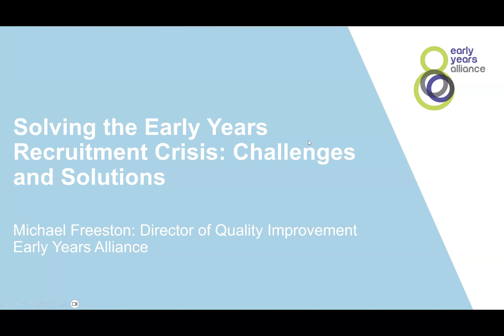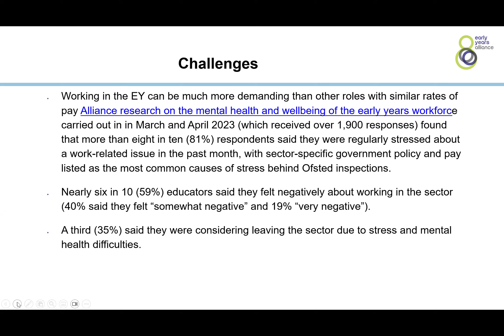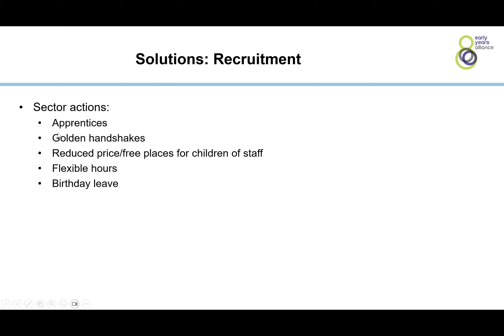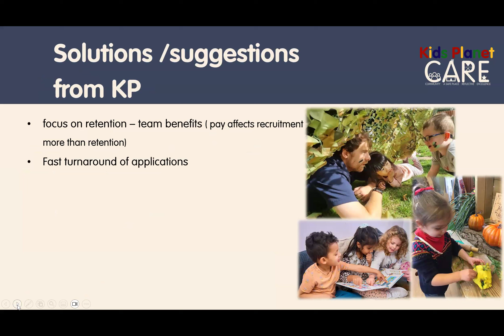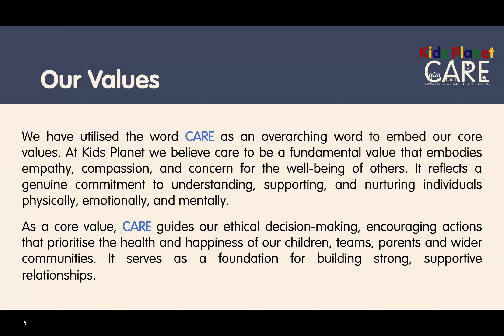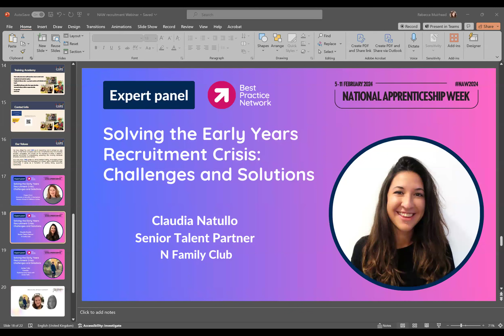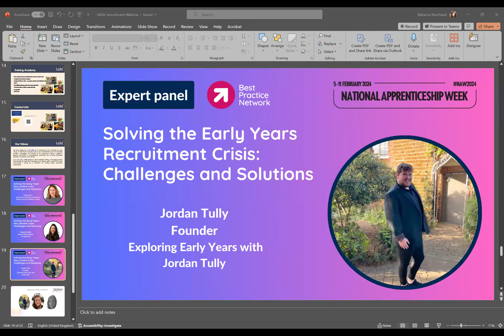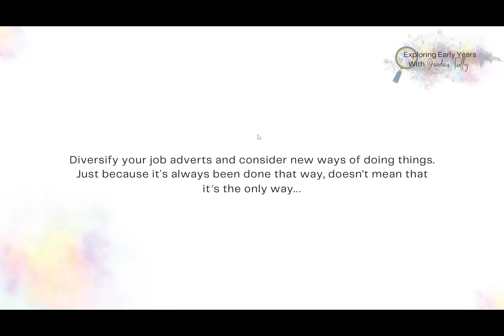Solving the Early Years Recruitment Crisis: Expert panel on Challenges and Solutions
Watch this fantastic webinar looking at the challenges and possible solutions to the Early Years Recuitment Crisis, and why it can also be seen as a staffing crisis.

We were joined by the Early Years Alliance, N Family Club, Kids Planet and Sheringham Nursery School and Children's Centre and Jordan Tully. Each expert discussed the challenges that their organisation faces with recruiting and retention and their outlook for the next two years.

If you want to find out how Best Practice Network can help you recruit apprentices or find an apprenticeship in Early Years, please visit our